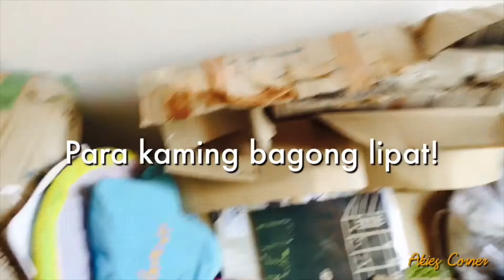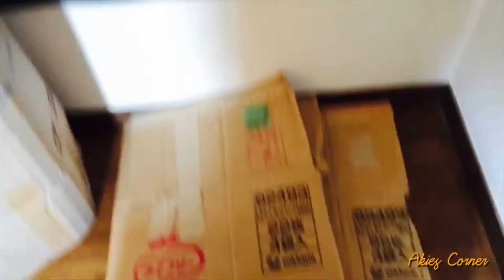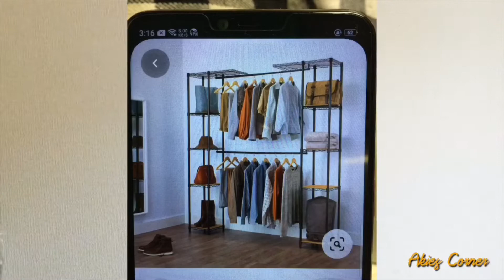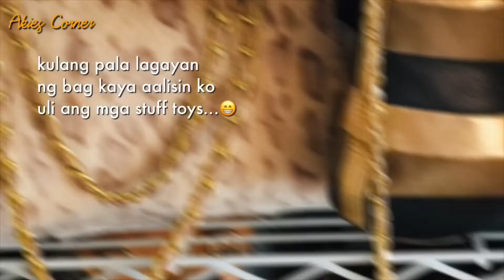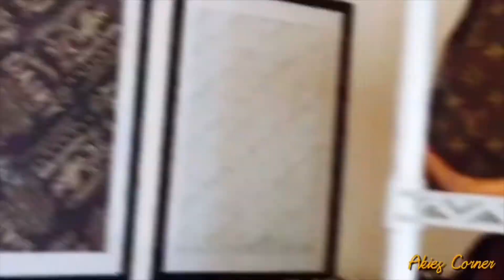[EXTREME MAKEOVER] Mariko’s Room TRANSFORMATION INTO WALK IN CLOSET Part1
Ang kwarto ng anak kong araw-araw naman nililigpit at nililinis pero sa tuwing aakyat ako grabe as in bongga sa talaga sa kalat. Kaya naisip ko na gawin na lang Walk in Closet para mapanatiling malinis palagi ang kwarto na ito at ng madagdagan pa kami ng lagayan ng damit. Self Quarantine day of my life!
Keep on watching guys and Thank you for dropping by...